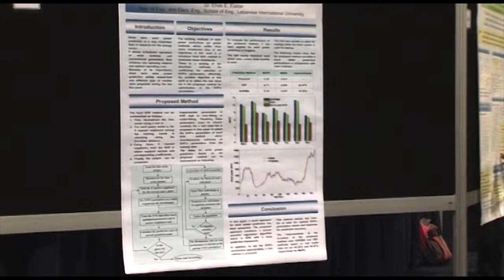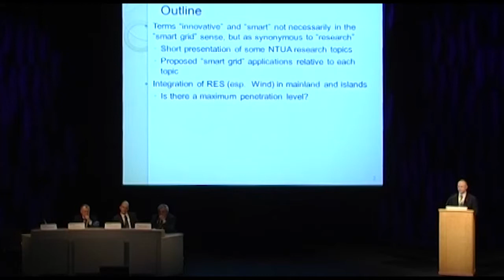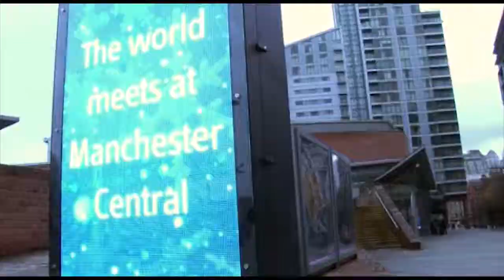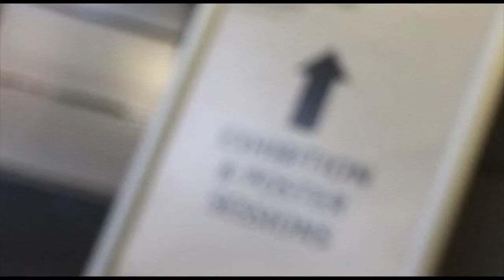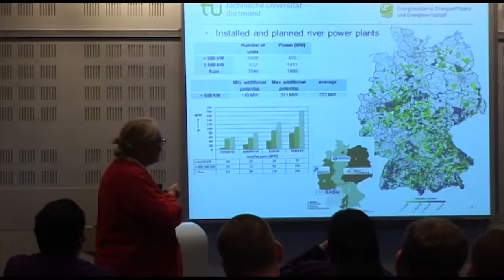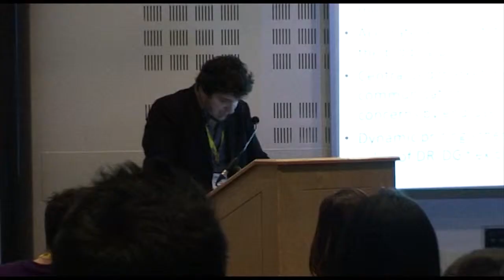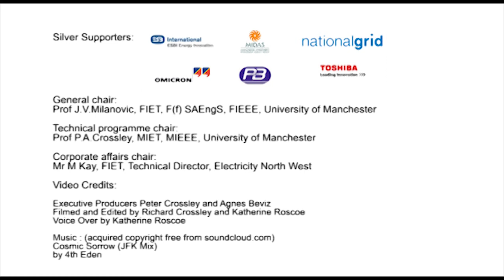IEEE PES International Conference and Exhibition on "Innovative Smart Grid Technologies"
The Innovative Smart Grid Technologies (ISGT) Conference, sponsored by the IEEE Power and Energy Society (PES), is a forum for participants to discuss state-of-the-art innovations in smart grid technologies and features plenary sessions, multi-track panel discussions, technical paper and poster presentations as well as tutorials by international experts on smart grid applications.